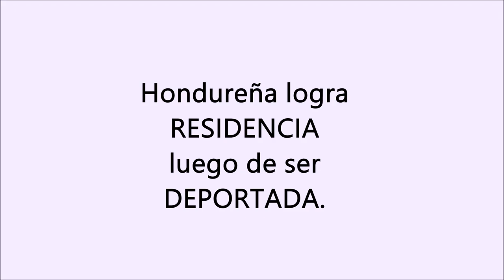Hondureña deportada esposa de sobreviviente de cancer logra residencia -Soto Abogado Inmigracion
solucion para deportacion
sobreviviente de cancer
abohado latino
abogado hispano
abogado latino
abogada latina
abogado que hable espanol
trump y la inmigracion
inmigracion trump

Está en México  esperando turno,  ¿Qué hacer?